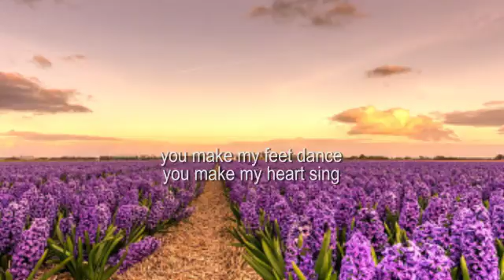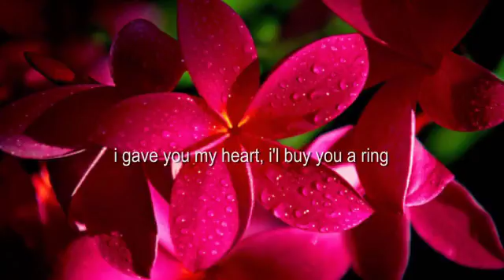Hongying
For the one I love